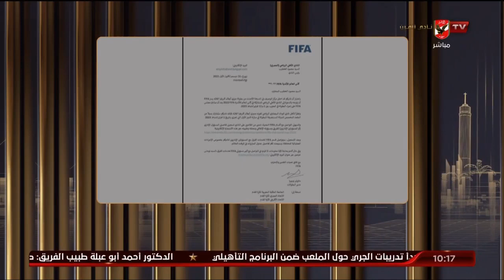الحلقة الكاملة | البيت الكبير مع الكابتن إسلام الشاطر | 18-12-2022